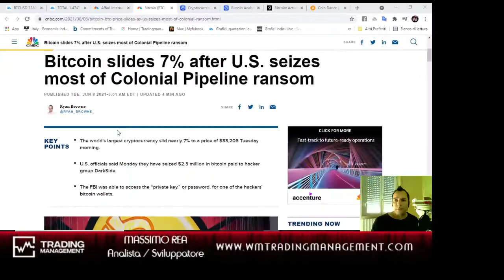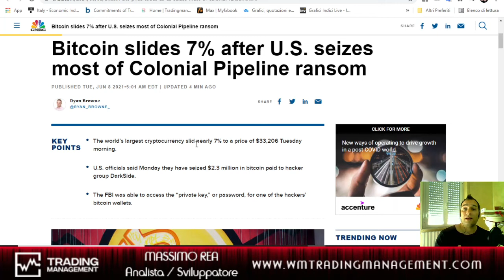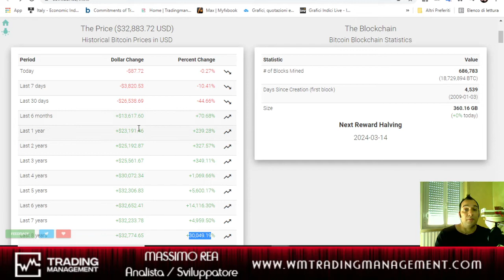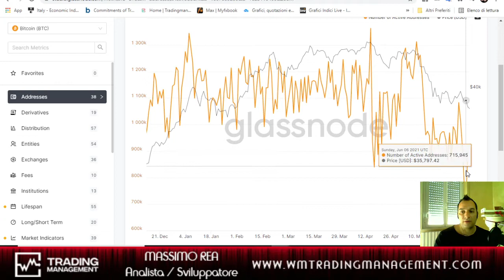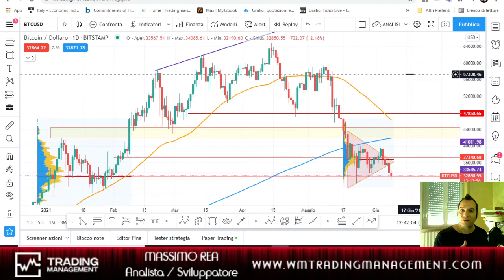BITCOIN vs HAKERs - Crollerà? ma in ogni caso NON IMPORTA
In merito al HAKERAGGIO del oleodotto di qualche settimana fa sono
stati recuperati in parte il RISCATTO in BTC dal FBI .. questo ha farro scendere ancora BITCON .. ma vi mostro perche non c'è da preoccuparsi...
PERCHE???

Il Broker da noi usato - in regalo 20 euro per i nuovi iscritti

Il nostro portale dove iscriversi ai nostri corsi
.. novità Tradare con i Volume Profile